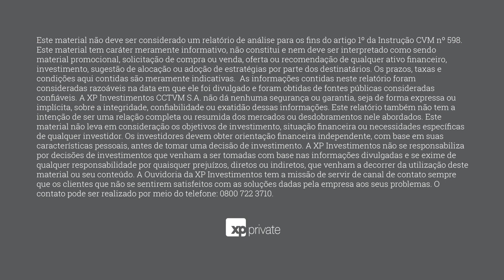O Imposto sobre Grandes Fortunas